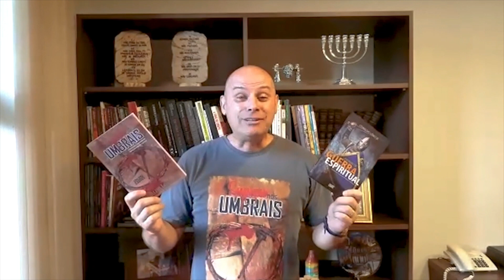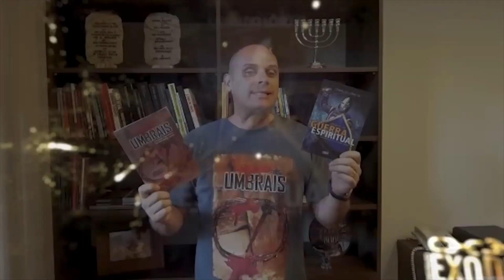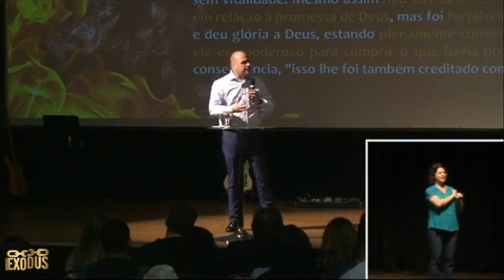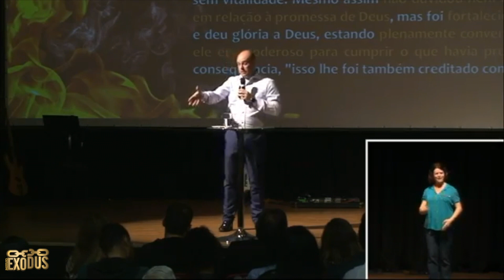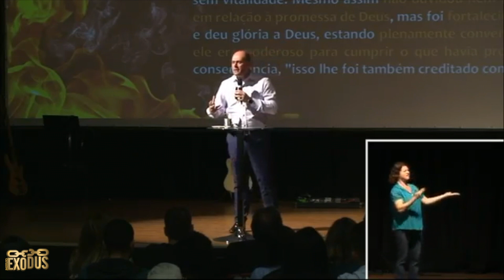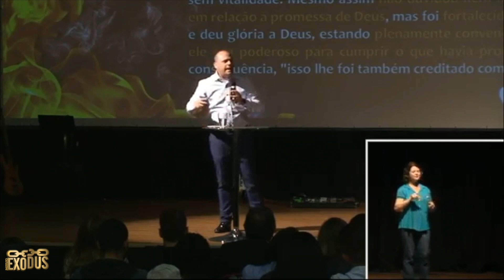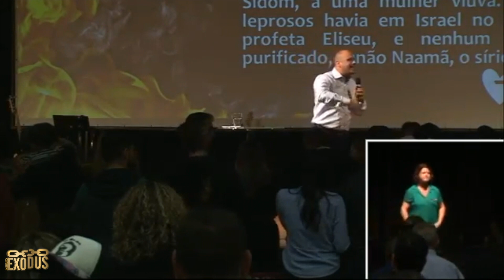Uma Fé Em Chamas - Pr. Lôbo